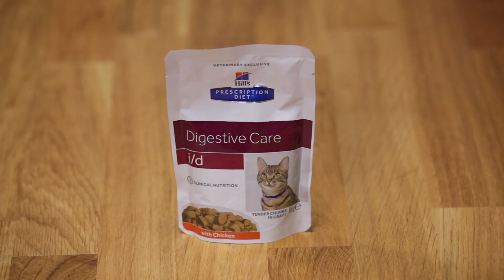Hill's™ Prescription Diet™ i/d™ Digestive Care Chicken Cat food pouch opening 11031AN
Hill’s  nutritionists and veterinarians developed Hill's™ Prescription Diet™ i/d™, nutrition specially formulated to help improve digestion and stool quality in cats.